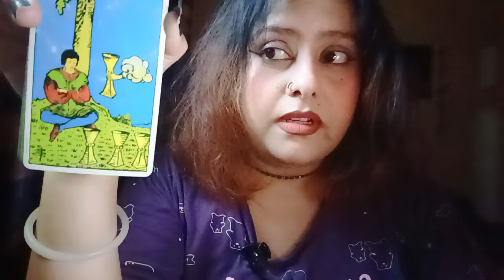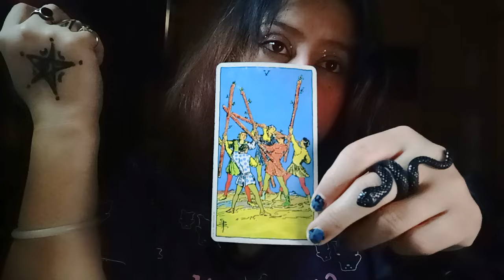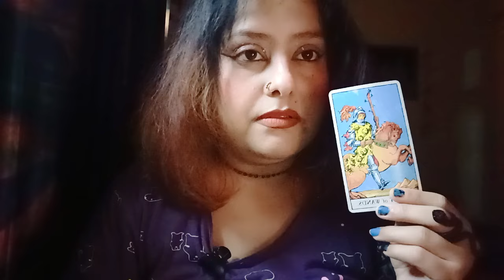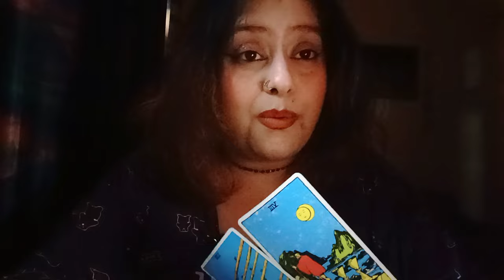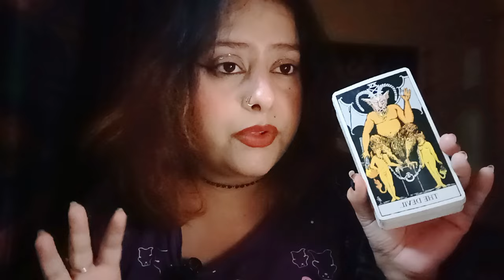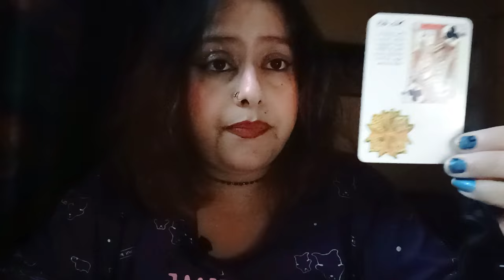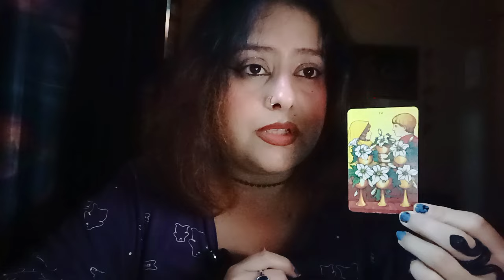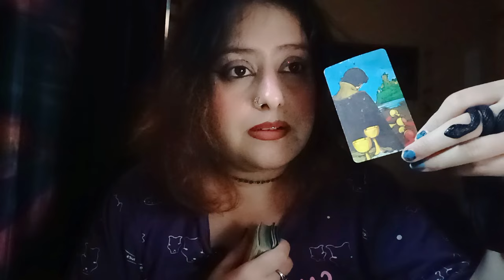Aquarius ♒~ ⏳ Hours of talk☎️*their uneasy energy 👄Making way towards YOU*U know About your life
HELLO WISHERS

MAINTAIN THAT.

WELCOME TO YOUR👹Aquarius ♒~ ⏳ Hours of talk☎️*their uneasy energy 👄Making way towards YOU*U know About your life🧿🦋(HEART READING)"💞✨~🥁🌹twin flames, soul mates,🌹 connections🔮💓♥️ TIMELESS READING"(TWINFLAMES,SOULMATES,CONNECTIONS,DREAMZ,PASSION READING)